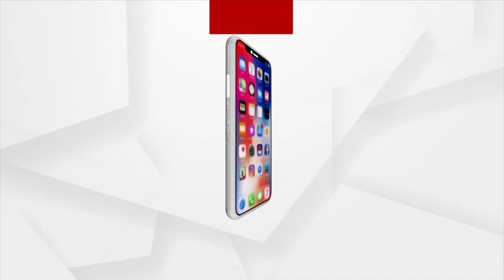Angul Mahotsav 2023: People Groove During Cultural Programs